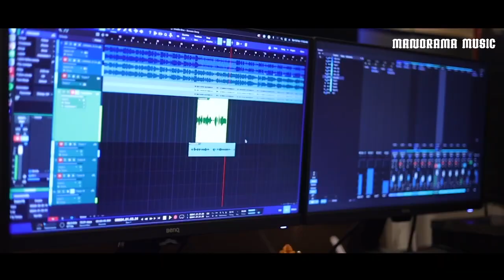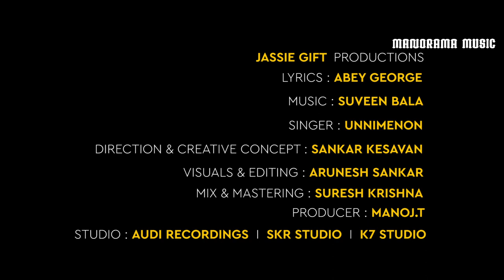Ormappattam | Unni Menon | Abey George | Suveen Bala | Manoj T | Sankar Kesavan | Musical Album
ഓർമ്മപ്പട്ടം | Ormappattam | Malayalam Musical Album
ഉണ്ണിമേനോൻ ആലപിച്ച ആൽബം സോങ്

Lyrics: Abey George
Singer: Unni Menon
Producer: Manoj T
Direction and Creative Concept: Sankar Kesavan
Mix & Master: Suresh Krishnan
Visuals and Editing:  Arunesh Sankar
Banner: Jassie Gift Productions
Studios: Audi Recording, K7Studio & SKR Studio